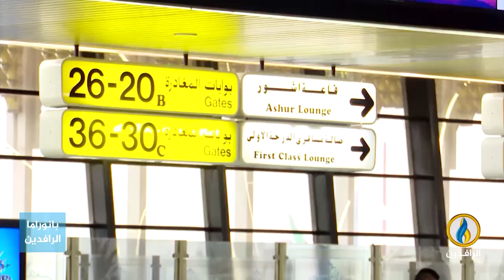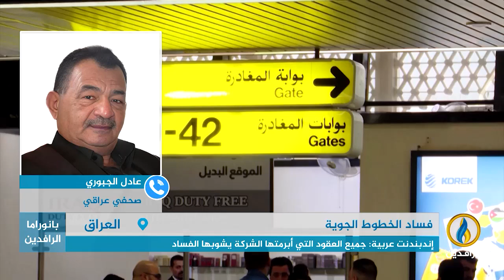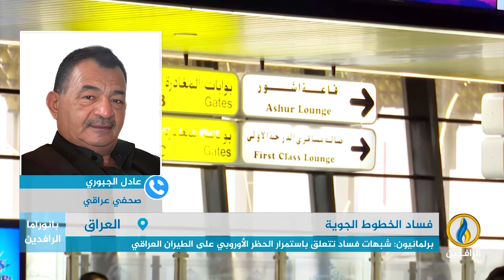مداخلة عادل الجبوري بشأن فساد الخطوط الجوية العراقية